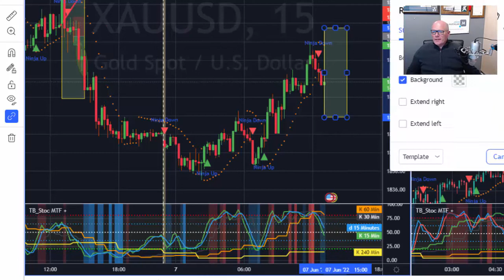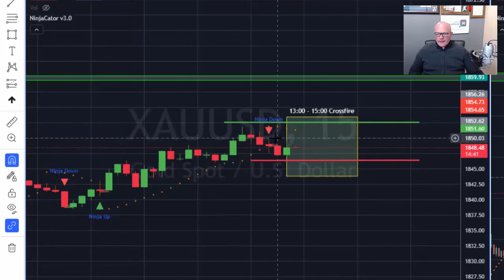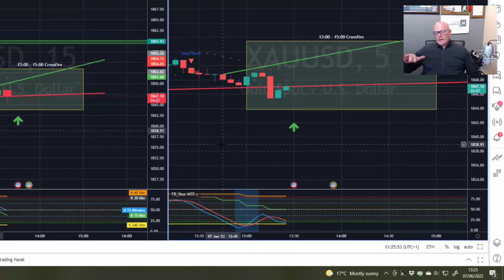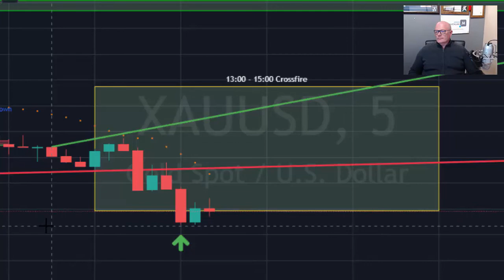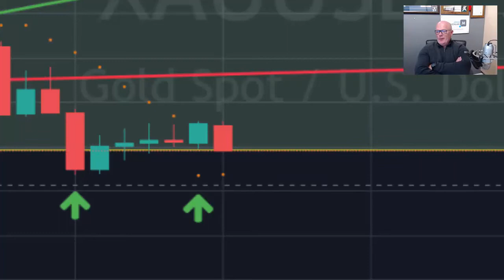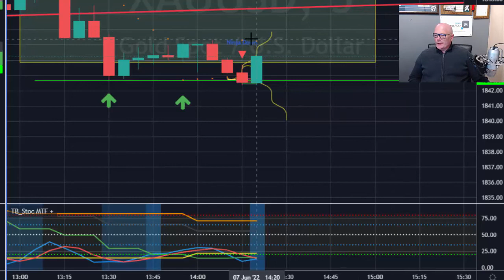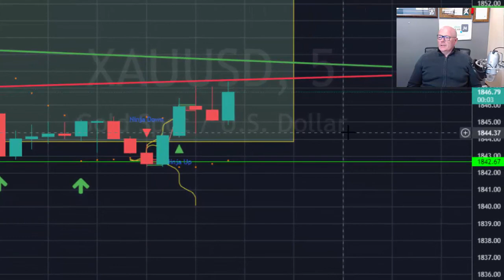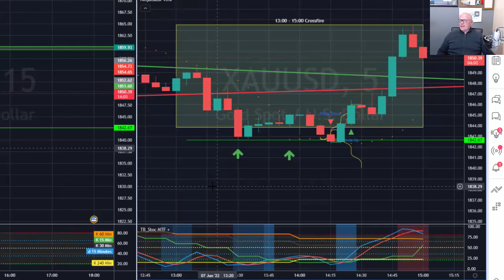How To Trade Gold XAU Strategy For Beginners The CrossFire Gold Strategy - Day#1.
How To Trade Gold XAU Strategy For Beginners - Real-time XAUUSD trading session 7th June. This simple gold strategy we call Crossfire trades at the US Gold market open 1pm - 3pm GMT.

** There's a reason you're losing trades, over-leveraging, and taking too many risks... **

how to trade gold
trading gold for beginners

This XAUUSD Gold trading session was filmed in real-time and shows the process of trading Gold, using the Crossfire strategy.
55 days of backtesting the strategy had not produced any losses.
Follow along with the session and please ask any questions in the comments.

📈 FOREX TRADING 📈

** They say, 90% of all Trading is psychology. Use this link to dramatically improve consistency and results with your training.

✅ Video Tools and Services I Absolutely Recommend